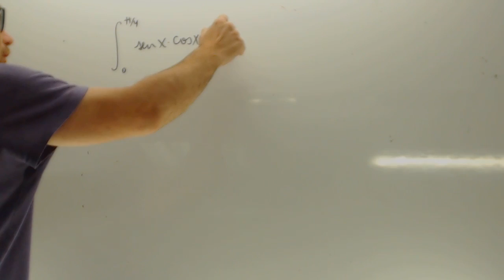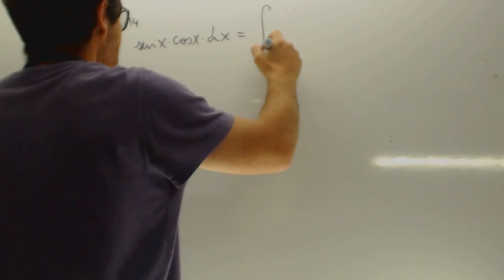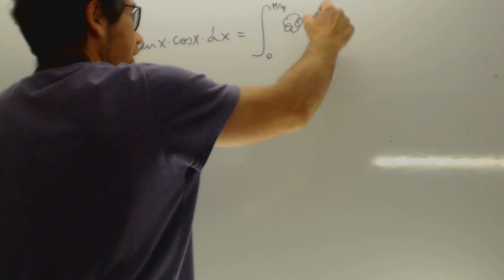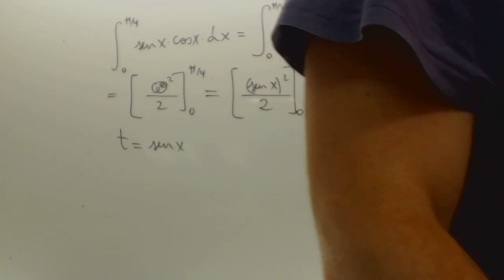Integral senx cosx Matematicas Selectividad Academia Usero Estepona